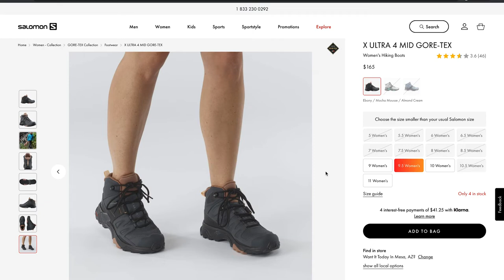The BEST Hiking gear purchases I ever made